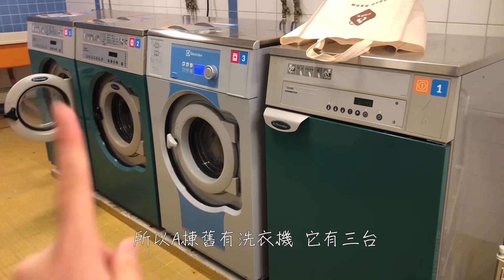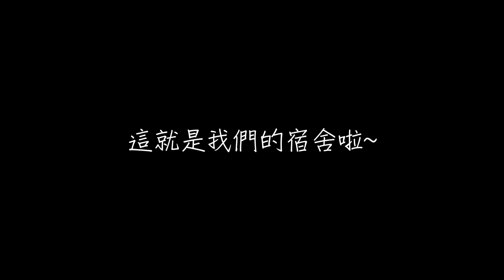【頗哩歐洲VLOG19】芬蘭｜芬蘭Myllyjarvi宿舍開箱!!!宿舍篇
(半年芬蘭Jyväskylä JAMK交換學生)
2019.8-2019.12 芬蘭Jyväskylä KOAS公司宿舍-Myllyjarvi B-talo